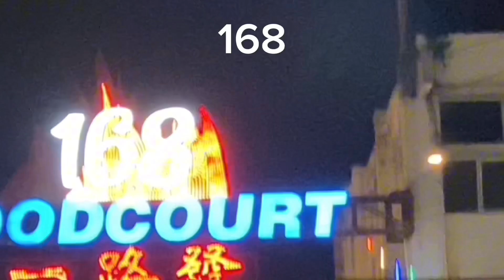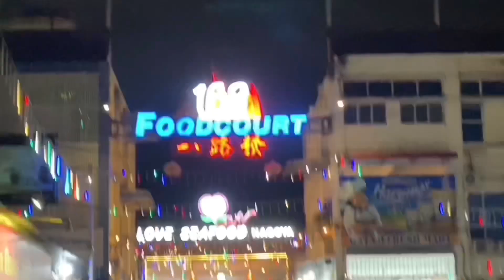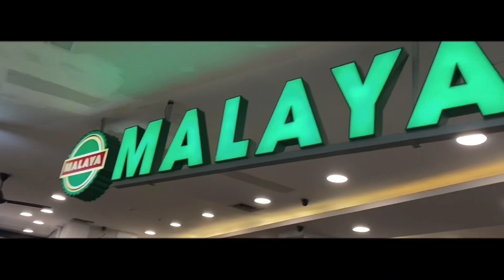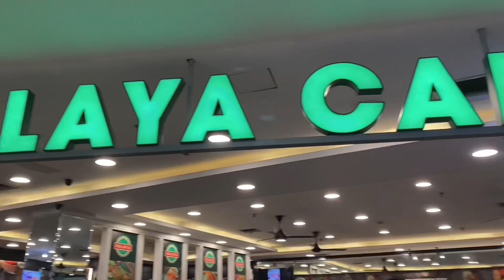Puja Sera 168 & keliling Batam Cari Makan.@indosingchannel.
Puja sera 168 & keliling Batam Cari makan
Puja sera 168
Location Nagoya Batam.
Sebuah foodcourt atau puja sera.
Menjual segala makanan local & food international.